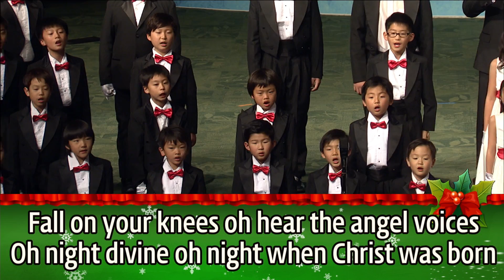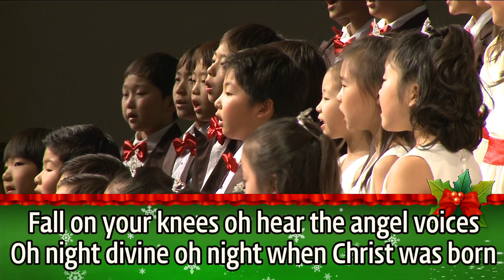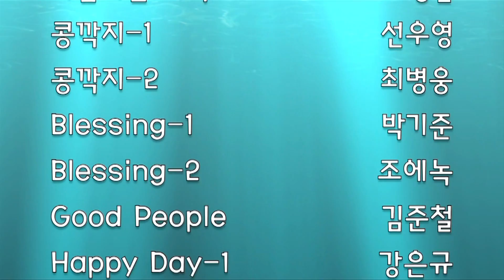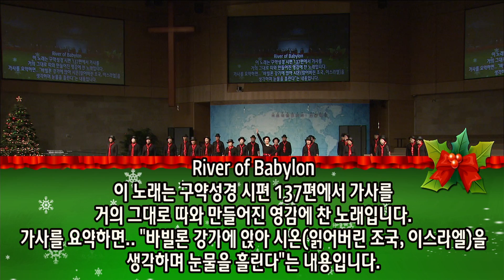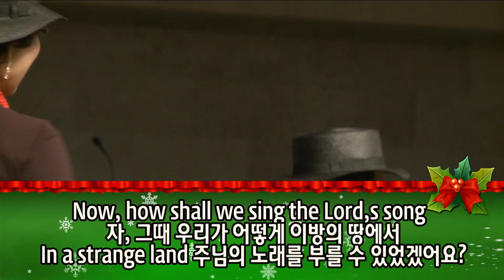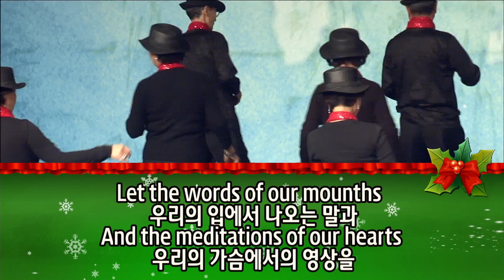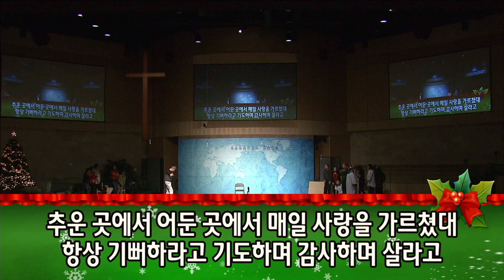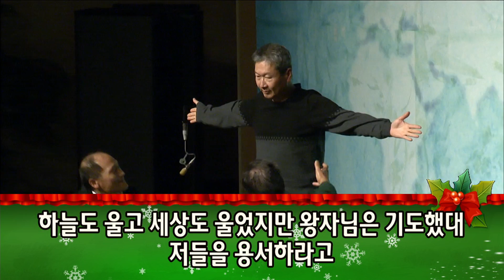[12/22/13]셀교회 종강 및 성탄 축제